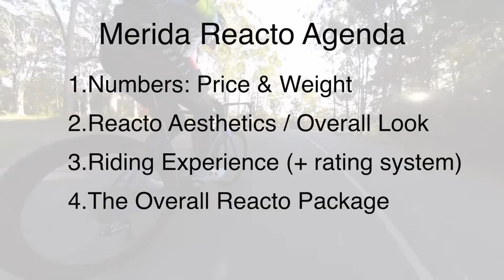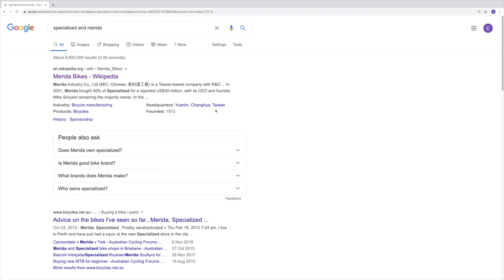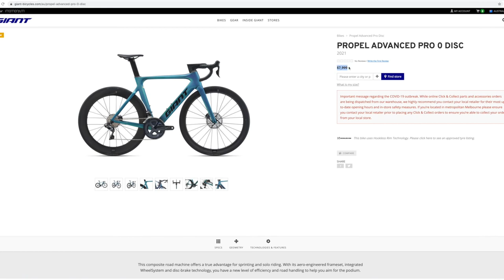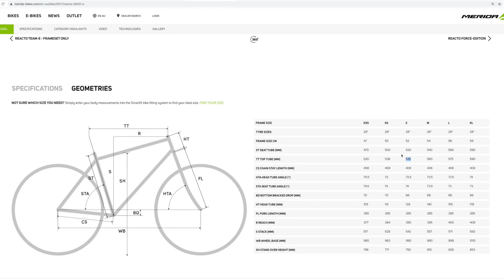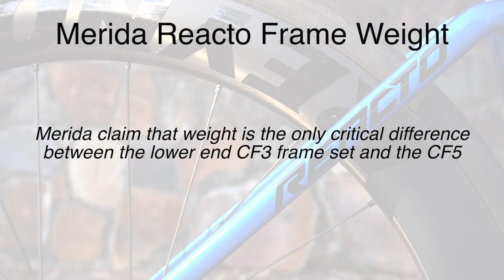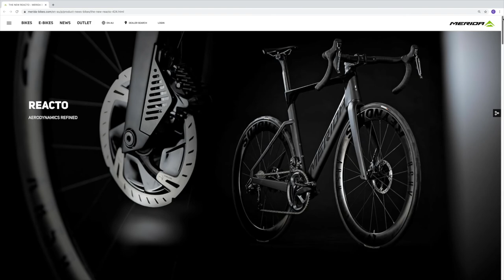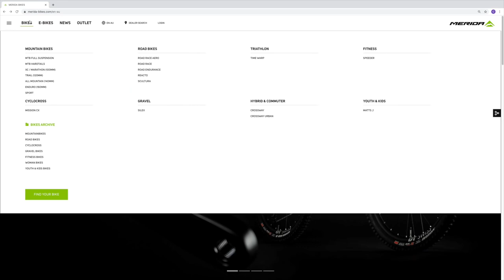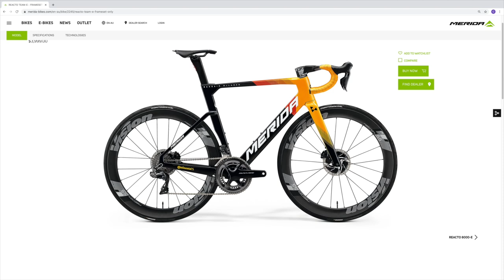2021 Merida Reacto, Pro Peloton Merida Reacto # Review # Best Value for Money Bike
Merida Story: 2:05
Value for Money: 3:16
Weight: 5:08
Merida Frame Updates: 6:25
Riding Experience/Rating System: 9:30
The overall package: 13:40
Back on disc breaks: 14:15
What rider does the Reacto suit: 15:45

In this video I will be reviewing the all new 2021 Merida Reacto, with Shimano Ultegra Di2 and Reynolds ar58 disc carbon wheels. This Merida model is actually the 8000-E, and the team edition frame set here is Australia, right now, is only coming as a frame set. Word on the street is that a top end model will be available shortly in the market, which will include a power meter for just under $12,000 AUD. In this review I will focus on weight, price, aesthetics, riding experience and the overall package.

Rating System:

COMFORT:
Front end comfort (absorbing road bumps & divots)
Rear end comfort  (absorbing road bumps & divots)
Vibration on coarse roads
Bouncing on seat over bumps
General fatigue in the body after riding

SPEED:
Ability to hold speed free pedaling
Ability to hold speed in bunch
Ability fo hold speed in draft
Ability to maintain or generate speed on descents
General feel when riding a steady state
Ability to hold speed and accelerate out of corners

HANDLING
Control & feel when out of saddle climbing
Control & feel when out of saddle sprinting
Steering control around corners
Ability to quickly move to bike (avoiding potholes, riders, traffic)
General feel at steady state riding
General feel at high speed riding

PRACTICALITY
Ability to alter/change touch points with ease (Saddle and Handlebars)
Ability to easily clean the bike. Does the paint hold grit and grim?
Does the paint scratch/mark easily
Will the bike resale with ease

STIFFNESS:
Does there appear to be flex in the frame during general riding
How responsive does the bike feel when pressure is applied to the crank
How well does the bike comply when out of the saddle sprinting

For the price, how much value does the bike deliver

Just like its big brother, the Reacto Team-E, the Merida Reacto 6000 is a very fast and very stiff aero road bike, and in this guise is a great aero bike on a budget.

The cost savings come with some inevitable downsides, and the overall ride may be too stiff and aggressive for some, but if you want to ride fast then the Reacto CF3 frame has bags of potential and will suit weekend speed merchants as well as keen racers who don't mind upgrading the wheels.

About a year ago, Liam was one of the first reviewers to get his lucky mitts on the Reacto Team-E, Merida's top exponent of the all-singing, all-dancing CF5 iteration of its latest Reacto frame. He found it to be every inch the race bike that a WorldTour team rider could want (more or less), but of course, we should all be so lucky if we can afford a bike that retails close to five figures.

Trouble is, most of us can't (or won't) spend that kind of cash. Happily, this is where the CF3 version of the Reacto frame comes in, supposedly delivering the same racy performance and pedigree of its CF5 sibling, just with a small weight penalty thanks to the heavier carbon layup, and a big cost saving.

More on that weight penalty later – the key take-home is this: Merida has managed to instil the same stiffness and handling as you'll find in its high-end Reacto frameset, for which it should be applauded.

2021 Merida Reacto 6000 - riding 2.jpg
The Reacto frame even in this version is among the most laterally stiff road frames I've ever ridden. Whether you're controlling your effort in the saddle, or getting out of it for a short spurt, it laps up the punishment with ease. Every pedal stroke is channelled into forward motion, and once you get up to 30km/h or so on a flat piece of road, it simply glides along, seemingly winning the invisible battle with the air.